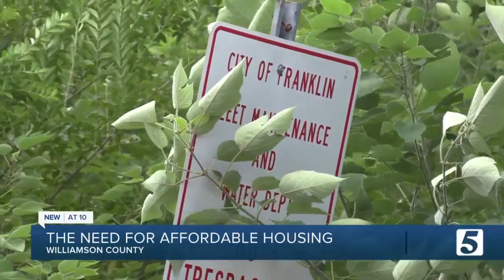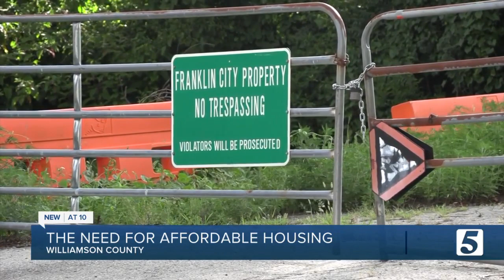Affordable Franklin homes: City partners with nonprofits to create affordable housing community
Pretty soon unoccupied land in Franklin could be home to more than 30 affordable and workforce units.